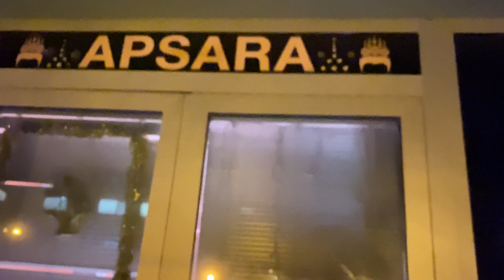Party with Khmer Khmer in Prague, Czech Republic!! It has been long time have meet each other